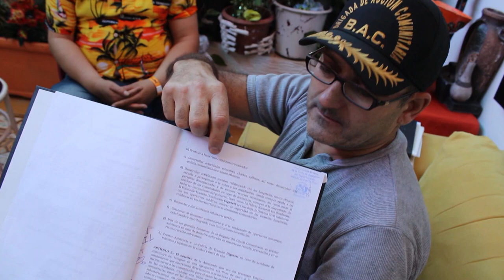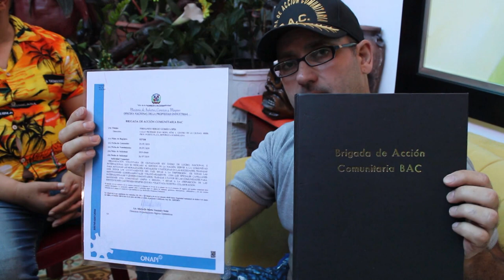Empresario Portugués denuncia entramado judicial en Puerto Plata a tratado de destruirlo con falsas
Empresario Portugués denuncia entramado judicial en PuertoPlata a tratado de destruirlo con falsas acusaciones